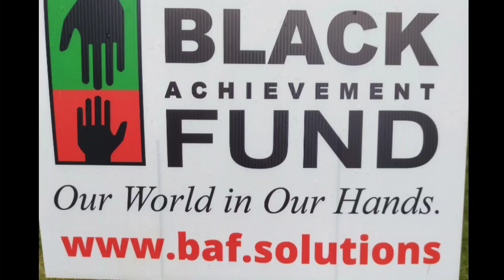FACEBOOK LISTEN UP!!!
Word to the wise 👌🏾 join THE BLACK ACHIEVEMENT FUND let's organize together